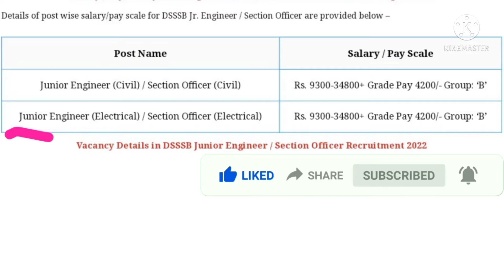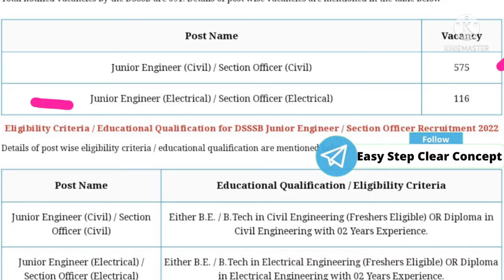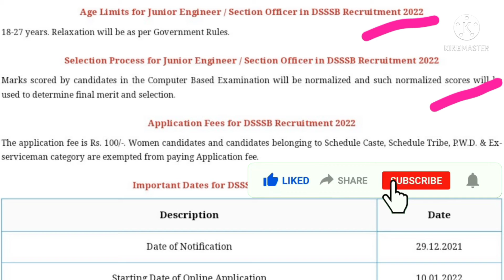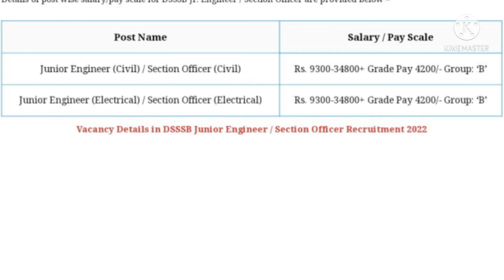DSSSB Recruitment 2022, 600+ vacancy , Freshers Eligible, Junior Engineer & Section Officer job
DSSSB Recruitment 2022 for 691 Junior Engineers / Section Officers - Last Date 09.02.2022

The Delhi Subordinate Services Selection Board (DSSSB) has published the DSSSB Recruitment 2022 Notification for recruitment to the posts of Junior Engineers & Section Officers. Total notified vacancies through this recruitment notification are 691. Candidates possessing B.E. / B.Tech / Engineering Diploma can apply online for these posts.

Detailed official notification, online application link, age limit, salary/pay scale, vacancy & other relevant details for DSSSB Junior Engineer Recruitment 2022

Delhi subordinate services selection board job 2022
DSSSB job 2022
Junior engineer job 2022
Junior engineer Recruitment 2022
Section officer job 2022
Section officer recruitment 2022
Diploma based Govt job 2022
Govt Company job 2022
Diploma holders Govt Jobs
Aircraft job
Helicopter job 2022
AnY Diploma Holder Job 2022
2021 pass-out job
Final Year job 2022
ENGINEERING job 2022
All branches apply
All branches eligible
Short Notification 2022
GATE Recruitment 2022
GATE Exam 2021/2022
2021 pass-out job 2022
Sarkari Naukri update 2022
Government PSU job 2022
Government company Job 2022
Private company Job 2022
IT job 2022
Information Technology Recruitment 2022
2022 sarkari Naukri
All India Government jobs 2022
Graduate job 2022
Any graduate job 2022
Bachelor's degree job 2022
Bachelor Degree Government jobs 2022
Diploma holders job
Diploma based job 2022
10th based job 2022
latest jobs
Hindustan Job
Hindustan Job 2022
Electricity Job
Mahavitaran job 2022
Post office Job 2022
Staff selection commission job 2022
Upcoming latest Govt job 2022
JOB seeker
Engineering job
Freshers engineering Job
Unemployment 2022
Berozgar 2022
Big update government jobs
Government jobs announcement
diploma based jobs, Diploma based Private jobs.
engineers jobs
civil Engineers jobs,
Mechanical engineers jobs, civil engineer Freshers Jobs,
Mechanical engineer freshers jobs, All India jobs,
Mining Jobs,
10 based jobs
12pass jobs,
BPO jobs
Calling Jobs
freelancing jobs,
Backend jobs
work with education jobs, Power transmission jobs,
NHAI Jobs, Metro Jobs,
adani jobs,
IIT Jobs,
power plant jobs, Ministry Jobs,
NPCC jobs,
mini Ratna Company Jobs. Real Estatw jobs,
Cement company jobs
Refinery Jobs,
ISRO jobs.
2022 RRUpcoming Vacancy (Recruitment) in 2022| 2022 Job Vacancy march, upcoming new vacancies in march 2021, new job notification in march 2022 govtjob portals 2022 में आने वाले सरकारी नौकरी | Upcoming Vacancy
Samachar,Government Jobs 2022,SBI Clerk Recruitment 2022, jan 2022 SBI PO Recruitment 2022, 10th Pass Sarkari Naukri 2022, RR March 2022, Jobs june 2022, Employment News, Employment News june, Rojgar samachar, Govt jobs june, Sarkari job, Sarkari job news,